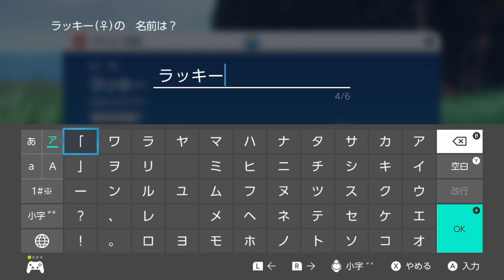【ポケモンSV】あの子が進化！ハッコウシティ上の鉱山を冒険する！！(東3番エリア)『ゆるふわマッドに【ポケットモンスターバイオレット】実況』【冒険編】#23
ポケモン新作「ポケットモンスターバイオレット」をプレイ！
今回は、ハッコウシティの上の鉱山（東3番エリア）を冒険しに行きます！
新ポケにも出会えるし、とうとうモコミニーブが進化するしで楽しい！

《カツレツダコワーズについて》
ゆるふわマッドに（”ゆる～く楽しく” ”わちゃわちゃ”と）ゲーム実況するチャンネルです！
紅茶、コーヒーなどのお飲み物でも飲みながら、一緒にゆったり、色んなゲームの魅力を感じて、最高に楽しんでいきましょう！
★メンバー紹介(今のところ一人）
〈遊羽メリエ〉（あそばねメリエ）← きまぐれ気味。割とドジっ子。可愛いものとペンギンに目がない。
ハムスターが慣れてきてくれて嬉しい！

NintendoSwitch ：ポケットモンスターバイオレット